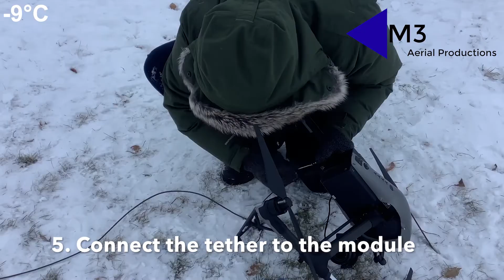Elistair Tether Setup with DJI Inspire 2 in Winter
The Elistair Ligh-T tethering system is capable of operating in temperatures as cold as -10°C.  We decided to put it to the test and went out on January 2nd, 2020 to test the equipment when it was -9°C.

The Elistair Ligh-T Tether can extend up to 70m above ground level, providing power from the ground-based power station through the cable up to the drone, allowing it to fly uninterrupted for as long as required.

This video was filmed near Winnipeg, Manitoba, Canada.